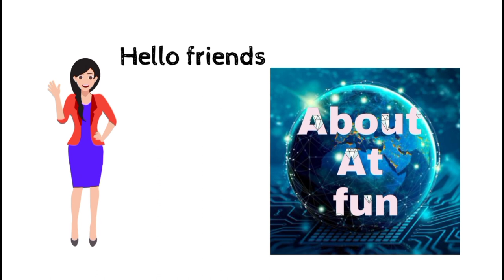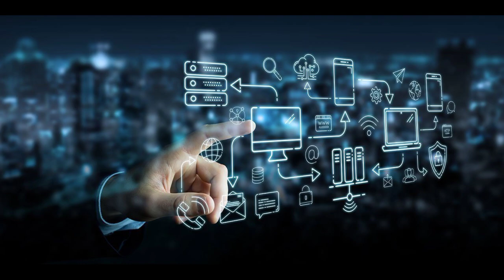1g से 5g तक का सफर | Internet A revolution | 5g kya hai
Hello friends 🛰️🛰️🛰️🛰️🛰️🛰️🛰️

Hello friends !??

aaj main apke liye laya hu ki 1g se 5g tk ka safar kese suru huya
1g kb aya
2g
3g
4g
5g
india main kb suru huya
15 october ko india main dot department of telecom authority ne launch kr diya
5g
5g.5g
5g
4g 5g

*About at fun*

devloper option
devloper option
आज मैं आपको बतायूँगा की किसी भी फ़ोन मैं devloper option कैसे activate करें वो भी सिर्फ कुछ ही क्षणों मैं बहुत ही आसान तरीका।
ओर इसी तरह के best से best tricks लेकर आता रहूँगा आपके लिए बस मुझे support करते रहिए
इससे पहले मैंने facebook से account कैसे delete करे कि vedio डाली थी जिसकी लिंक discription में है और साथ में फ़ोटो resize करना

Today I will tell you how to activate devloper option in any phone, that too in a very easy way in just a few moments. And I will keep coming up with the best of the best tricks like this for you, just keep supporting me. Earlier, how to delete the account from facebook that I had put the vedio, whose link is in the description and also to resize the photo

मैं अपने चैनल पर इसी तरीके की टेक्निकल सपोर्ट से संबंधित वीडियो लाता रहता हूं और लाता रहूंगा बस आप लोग मेरा सपोर्ट करते रहिए वीडियो को देखते रहिए लाइक कीजिए चैनल को सब्सक्राइब कीजिए और शेयर जरूर कीजिए

मैंने से पहले भी अपने चल पर काफी वीडियो डाल रखी है जैसे फोटो को रिचार्ज करना और फोटो के बैकग्राउंड को चेंज करना इत्यादि छोटी-छोटी नॉलेज जो आपके दैनिक जीवन में काम आती है इन वीडियोस की लिंक में अपने चैनल डिस्क्रिप्शन में डाल दूंगा और आप लिंक पर क्लिक करके उसे देख सकते हैं

और मैंने अपनी वीडियो में बैकग्राउंड म्यूजिक नो कॉपीराइट म्यूजिक चैनल से लिया गया है इसका श्रेय एनसीआर यूट्यूब चैनल को जाता है और उसका लिंक भी मैं चैनल के डिस्क्रिप्शन मैं  डाल दूंगा
I will tell you a very easy way, how can you delete your account, that too in a few minutes, for this you will have to watch my full video.
I keep bringing videos related to this type of technical support on my channel and will keep bringing it, just keep supporting me, keep watching the video, like, subscribe and share the channel.

I have put a lot of videos on my walk before, like recharging photos and changing background of photos etc. Small knowledge which is useful in your daily life, I will put the link of these videos in my channel description and you You can view it by clicking on the link

And I have taken background music in my video from no copyright music channel, the credit goes to NCR YouTube channel and I will also put the link in the description of the channel